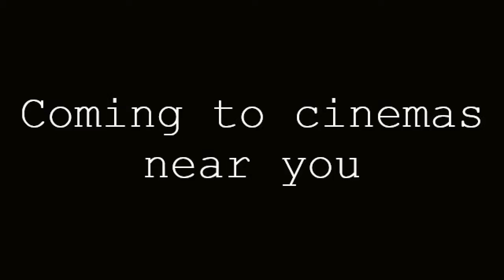Bingo Bongo - The OFFICIAL Trailer